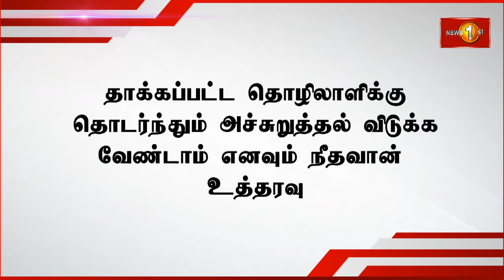தும்பர தோட்ட நிர்வாகத்தினரால் தோட்டத் தொழிலாளர்கள் இருவர் மீது மிலேச்சத்தனமான தாக்குதல்